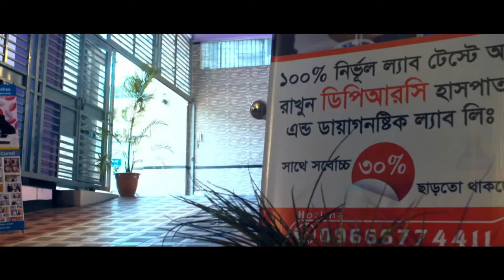পুনর্বাসন চিকিৎসা আসলে কী? সত্যিই কি এই চিকিৎসা কার্যকরী? | Pain & Rehabilitation Treatment | Advice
পুনর্বাসন চিকিৎসা আসলে কী? সত্যিই কি এই চিকিৎসা কার্যকরী? | Pain & Rehabilitation Treatment | Best Advice